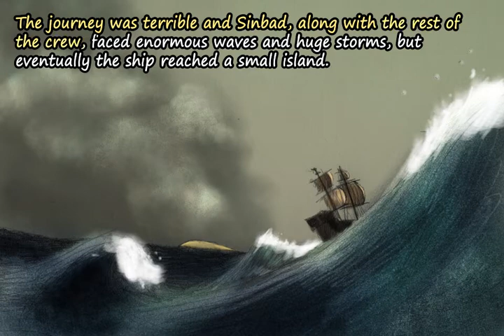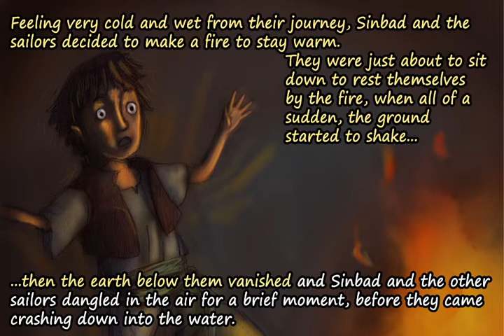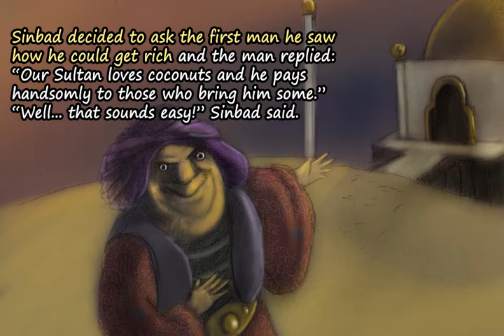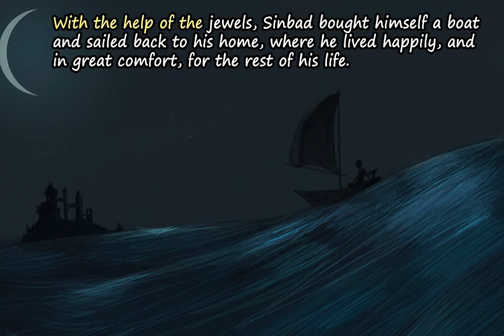Read Along! - Sinbad, the sailor